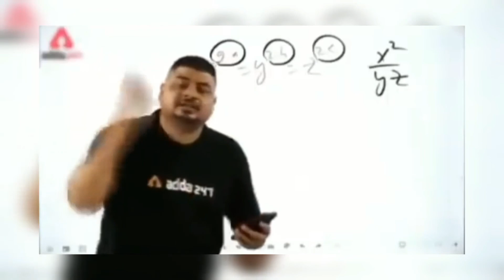RESIDENT EVIL 8 VILLAGE Walkthrough Gameplay Part - 5 DONNA & ANGIE and MOREAU BOSS FIGHT Hindi comm